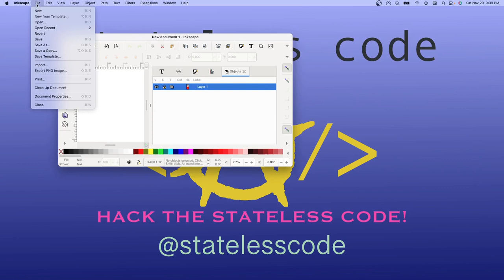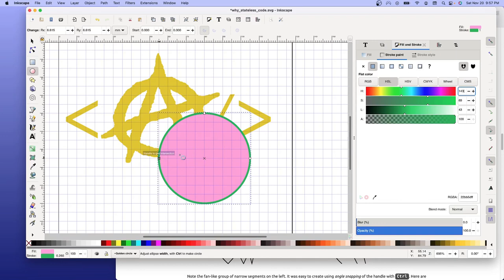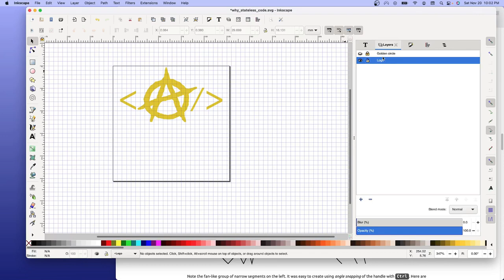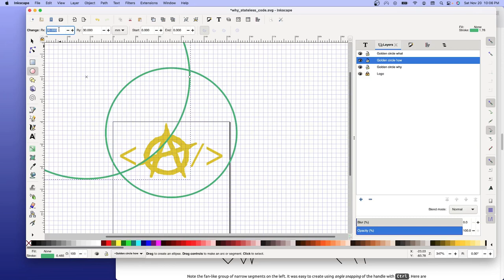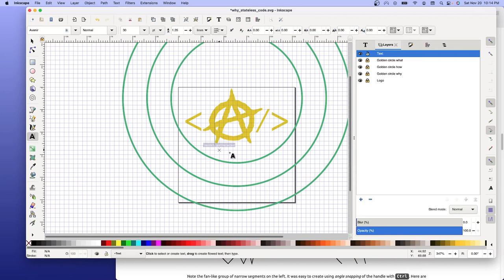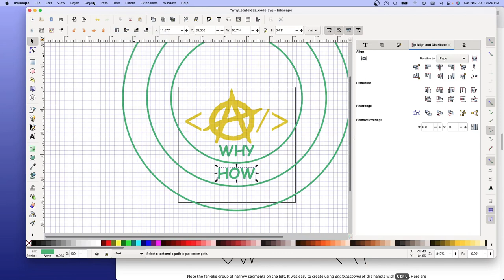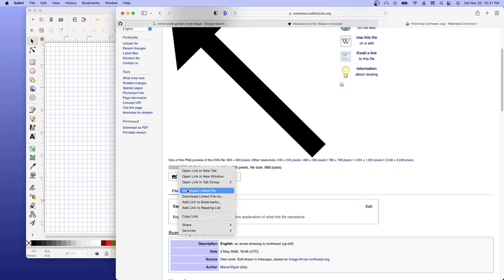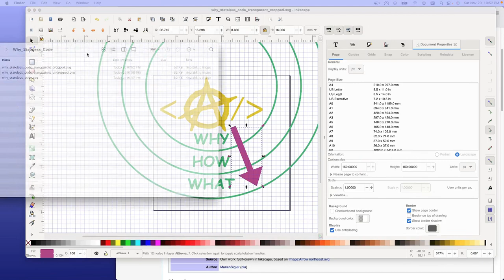Inkscape 08: Create Transparent Logo for Why Series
This is the 8th video in the Enough Inkscape to Be Dangerous series. In this video Mike uses inspiration from Simon Sinek's Start with Why TED talk to create a transparent logo for the Why Stateless Code series. The video contains creation of concentric circles, import of another CC0 SVG file, and using text-to-path.

This video covers:
00:00:30 Introduction and discussion of Simon Sinek's Golden Circle and design
00:02:48 Start using ellipse tool to create circle
00:04:07 Consult the documentation and modify stroke and fill
00:08:46 Move the Stateless Code logo up vertically
00:09:46 Adjust vertical placement of circle
00:11:10 Create layers for other circles
00:12:00 Create second concentric circle for How
00:16:48 Create third concentric for What
00:18:57 Create text layer, do text for Why and put on path
00:23:03 Do text for How and What and put on path
00:26:28 Create layer for arrow and create arrow
00:29:07 Save a copy of the transparent logo and review in browser
00:31:00 Modify page settings so that bottom of circle for What doesn't get cropped out